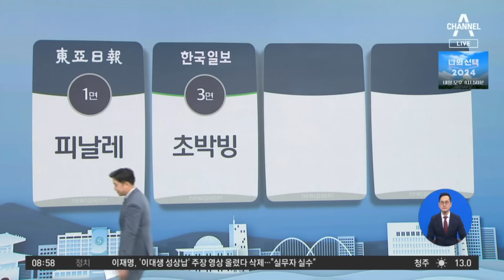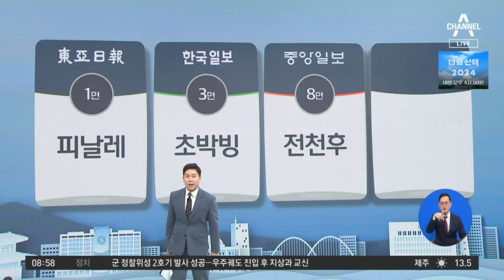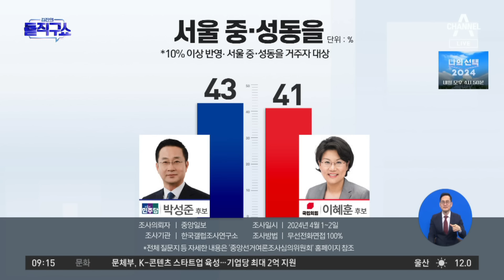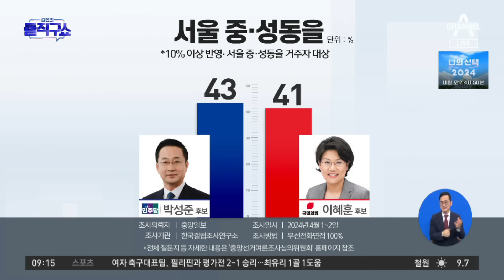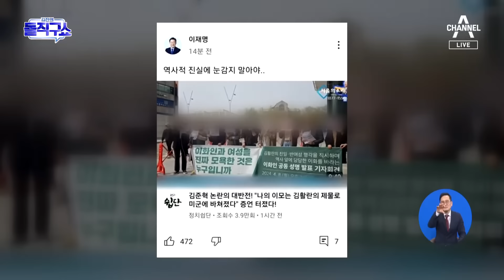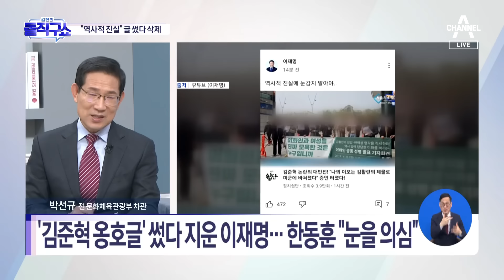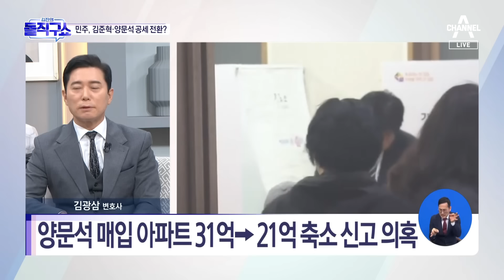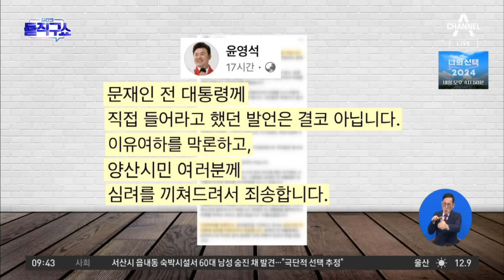[다시보기] ‘총선 D-1’ 여야 모두 “막판 60곳 접전” | 2024년 4월 9일 김진의 돌직구쇼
4월 9일 김진의 돌직구쇼 오프닝 / 김진의 돌직구쇼 - 4월 9일 신문브리핑 / ‘총선 D-1’ 여야 모두 “막판 60곳 접전” / 한동훈 “공공선을 위해 정치 무대 위에서 살 것” / 홍익표 “대파는 물가 실패 상징” / 김준혁, ‘퇴계 이황’ 향한 성적 발언…도산서원 “사퇴하라” / 이재명 “역사적 진실” 글 썼다 삭제…“실무자 실수” / 국민의힘 윤영석 “문재인 죽여야 돼” 막말 논란 / ‘김건희 여사’ 찾는 野 “어디서 무얼 하고 있나” / [총선 빅매치]한동훈 “척척척”…이재명 “저열·졸렬” / 한동훈 청계광장·이재명 계양 ‘피날레’

〈평일〉
08시 00분 라디오쇼 정치시그널 (유튜브 라이브)
08시 50분 김진의 돌직구 쇼
10시 20분 김진의 더라방 (유튜브 라이브)
12시 00분 뉴스A 라이브
15시 50분 강력한4팀
17시 20분 뉴스TOP10
19시 00분 뉴스A

〈주말〉
12시 00분 토요랭킹쇼·뉴스A 라이브
17시 40분 뉴스TOP10
19시 00분 뉴스A